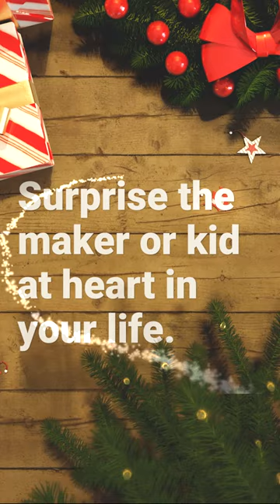2022 Holiday Gift Giving Guide from Digi-Key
Find all the greatest gifts for the maker in your life